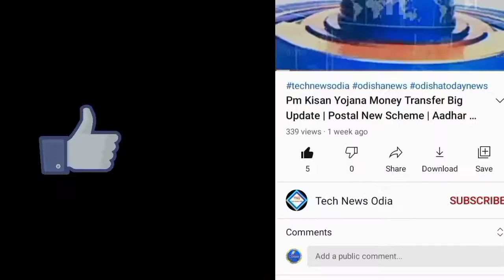Pm Kisan Yojana Money Transfer Big Update | Postal New Scheme odia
Pm Kisan Yojana Money Transfer Big Update | Postal New Scheme | Aadhar Card New Yojana

PM WANI scheme is started to create free Wi-Fi spot
in every village || Odisha cabinet approved twelve
proposals || In which medical college in fulbani ||
Bhadrak band today in demand of medical college ||
Government reduce the bag weight of school
children